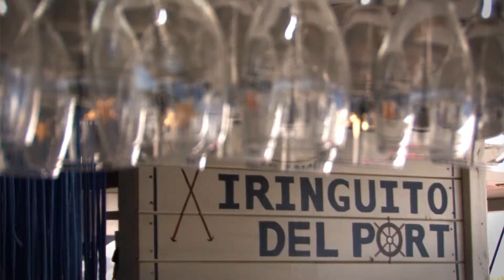Excursión bajo la Luna Illa de Buda